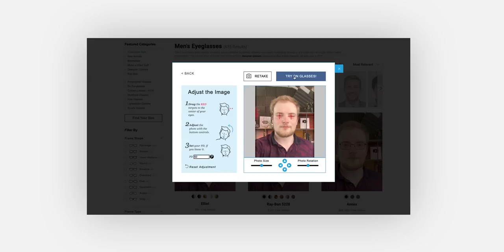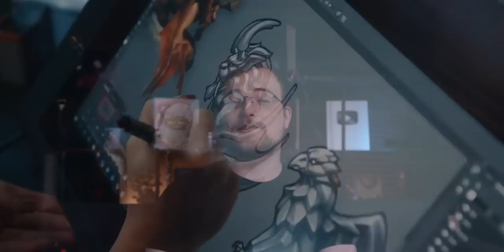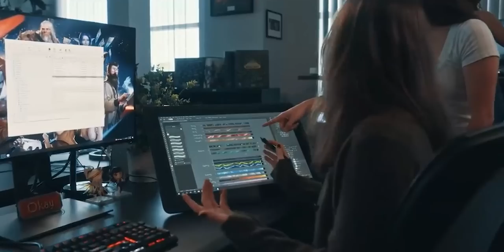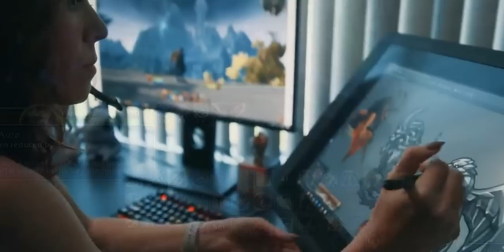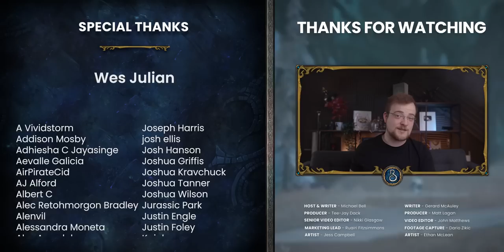Can You FINALLY Delete Your WoW Addons? Dragonflight UI Revamp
Can you drop addons? That's the big question of the Dragonflight revamp, and today we're going to answer it.